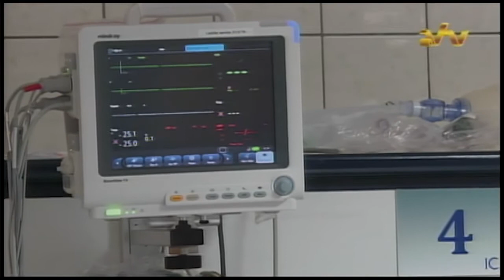26 08 2016 Grassalco schenkt beademingsapparaten aan AZP